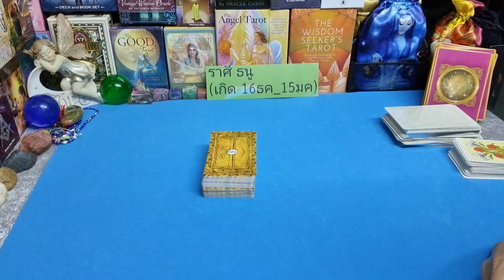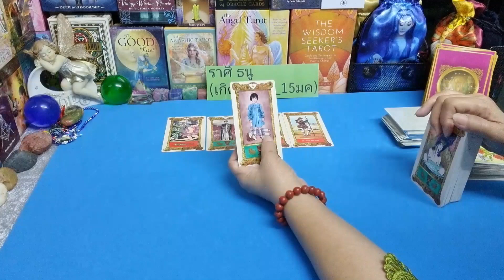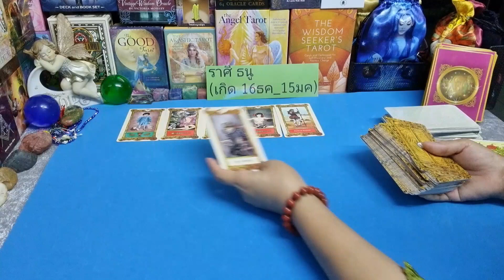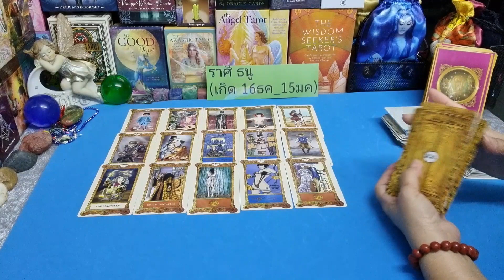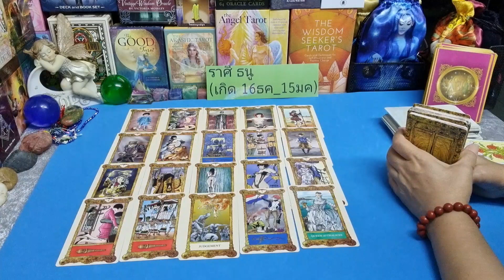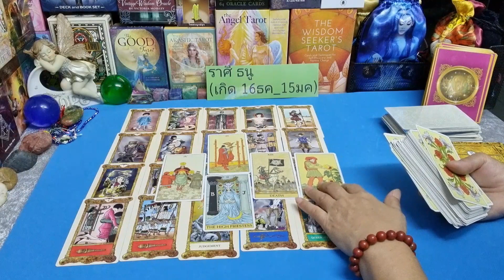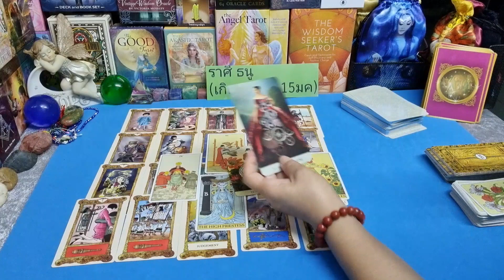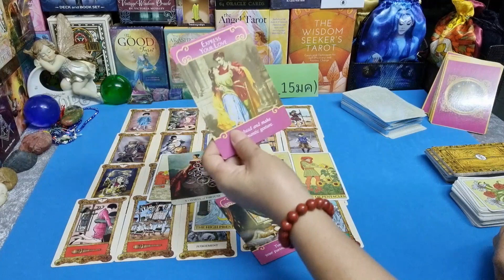ดวงความรัก💞♐ ราศีธนู คุณจะอยู่ในอ้อมกอด (1พย.64 - 15พย.64) | กิ่งไผ่พยากรณ์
ผู้ที่เกิดราศีธนู : ตั้งแต่ 16 ธันวาคม - 14 มกราคม
ผู้ที่เกิดราศีมังกร : ตั้งแต่ 15 มกราคม - 12 กุมภาพันธ์
ผู้ที่เกิดราศีกุมภ์ : ตั้งแต่ 13 กุมภาพันธ์ - 14 มีนาคม
ผู้ที่เกิดราศีมีน : ตั้งแต่ 15 มีนาคม - 12 เมษายน
ผู้ที่เกิดราศีเมษ : ตั้งแต่ 13 เมษายน - 14 พฤษภาคม
ผู้ที่เกิดราศีพฤษก : ตั้งแต่ 15 พฤษภาคม - 14 มิถุนายน
ผู้ที่เกิดราศีเมถุน : ตั้งแต่ 15 มิถุนายน - 14 กรกฎาคม
ผู้ที่เกิดราศีกรกฎ : ตั้งแต่ 15 กรกฎาคม - 15 สิงหาคม
ผู้ที่เกิดราศีสิงห์ : ตั้งแต่ 16 สิงหาคม - 16 กันยายน
ผู้ที่เกิดราศีกันย์ : ตั้งแต่ 17 กันยายน - 16 ตุลาคม
ผู้ที่เกิดราศีตุลย์ : ตั้งแต่ 17 ตุลาคม - 15 พฤศจิกายน
ผู้ที่เกิดราศีพิจิก : ตั้งแต่ 16 พฤศจิกายน - 15 ธันวาคม